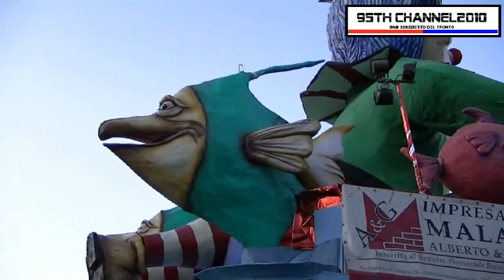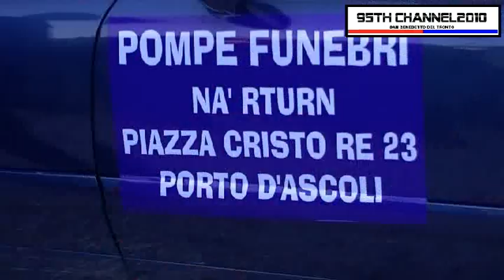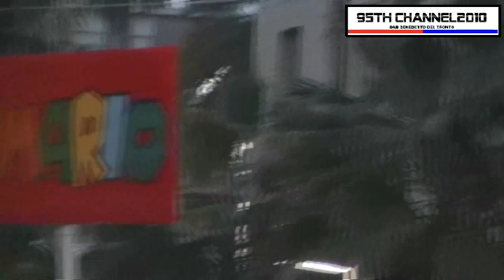Carnevale 2013 a San Benedetto Del Tronto